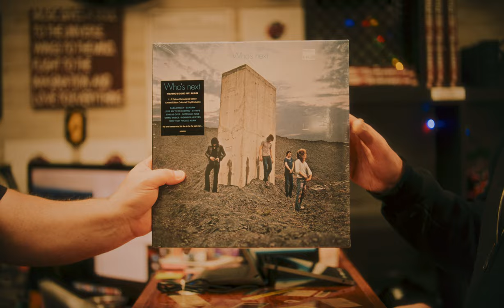Mississippi River Festival 2024 - River Runs Deep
"The River Runs Deep"

The past harmonizes with the now and the classic intertwine with the contemporary. 4 bands are set to take the stage at the revived MRF happening June 22nd at the Alton Amphitheater.

for more information and tickets.

Mississippi River Festival is a celebration of music, culture, and community that echoes the vibrant spirit of its historic predecessor.

From 1969 to 1980, the MRF captivated audiences on the verdant campus of Southern Illinois University in Edwardsville, Illinois. Nestled in the heart of the Midwest, this iconic festival enchanted concert-goers with its unique blend of natural beauty and world-class performances.

Underneath the sprawling canopy of a circus-like tent, music lovers gathered to revel in the sounds of rock, folk, bluegrass, and classical melodies. From the legendary performances of The Who, Yes, and the Grateful Dead to the intimate moments shared with Jackson Browne and Bob Dylan, the MRF left an indelible mark on the memories of over one million attendees.

As we embark on this journey to revitalize the MRF, we honor its rich legacy while embracing the opportunity to write a new chapter in its storied history.

To learn more on the history of the Mississippi River Festival,